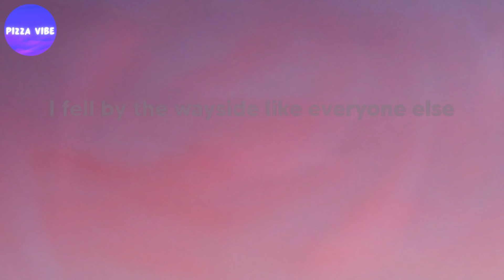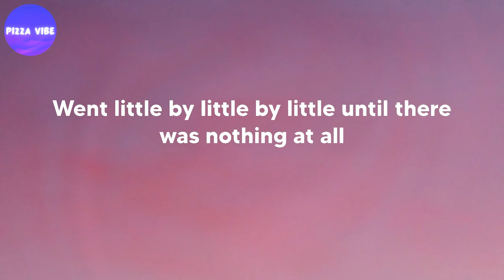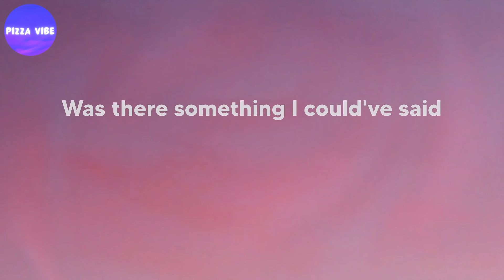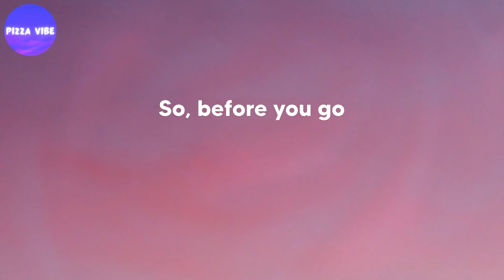Lewis Capaldi - Before You Go (lyrics)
Song: Before You Go (lyrics)
By: Lewis Capaldi